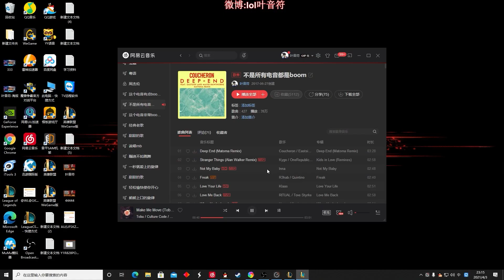【國服第一皇子 叶音符】螳螂打野 單排打野教學！這把洩恨局被針對一晚上沒人幫 遊戲結束隊友:大爹真猛！(vs 李星 Lee Sin ) - S11 Kha'Zix Jungle